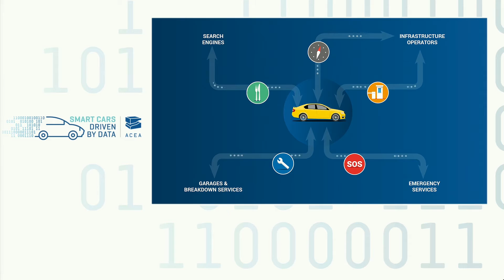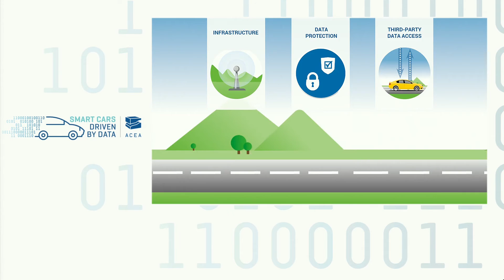Smart cars: Driven by data - opening address by Erik Jonnaert, ACEA Secretary General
Opening address by Erik Jonnaert, Secretary General of ACEA, at the 'Smart cars: Driven by data' conference

"The increasing ability of cars to exchange data with the outside world holds great potential to revolutionise the driving experience.

But to benefit from this, a policy framework needs to be put in place to strengthen our connectivity infrastructure, protect vehicle data and facilitate third-party access to data."